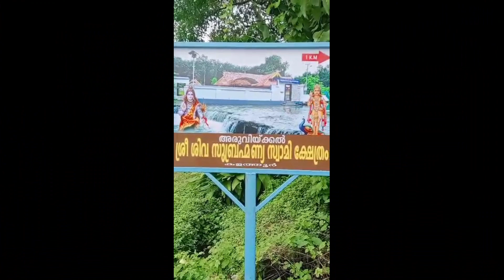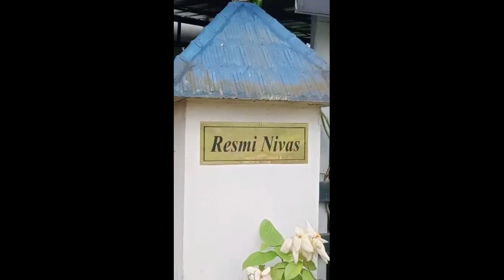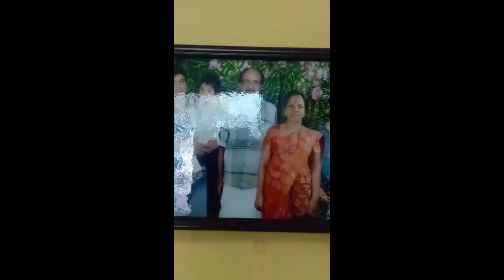My own home,garden & nature blessed temple/എൻറെ വീടും പരിസരങ്ങളും/Aruvikkal temple Vembally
My Home & surroundings